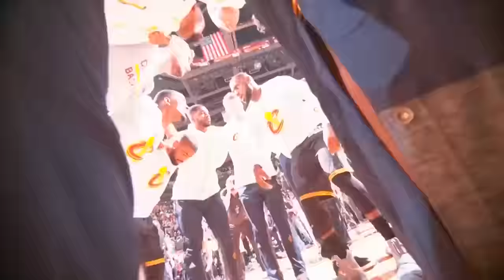NBA 2K17 MyCareer #61 | Playoffs G01: GOLDEN STATE WARRIORS!